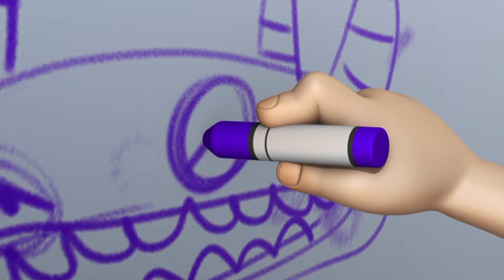Tayo Phần2 Tập20 l Món quà của Gani l Tayo xe buýt bé nhỏ l Phim hoạt hình cho trẻ em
Theo dõi và xem video mới được tải lên mỗi tuần.

ㅡ

Một ngày, Gani phải chở chú bé hư nhất của thành phố là Jenny. Gani thường gặp phải khó khăn do dự quấy rầy của Jenny, trong khi Gani đang suy nghĩ về phương pháp ngăn Jenny lại thì Jenny đã chuyển mất kênh TV được cài đặt trong xe bus. Vừa lúc đó trên TV phát show ma thuật của Rogi, Jenny hoàn toàn tập trung xem show ma thuật này và đã ngừng hẳn việc kêu ca, trở nên hiền hẳn. Sau ngày hôm đó, Jenny đã hứa sẽ ngồi im trong xe bus với điều kiện ngày nào Gani cũng mở show ma thuật cho Jenny xem.
Một ngày, Jenny lúc này đã trở thành người bạn thân thiết với Gani, kể cho Gani nghe câu chuyện về người bố ở xa của mình, Jenny đã nói với Gani rằng muốn học phép dịch chuyển tức thời để có thể đến gặp bố của mình. Gani nghe chuyện và đã hiểu thêm về Jenny. Gani đã hứa sẽ cùng với Jenny đi xem trực tiếp show ma thuật đó. Và một ngày, Gani nghe được tin Jenny sẽ đi cùng với bố đến một đất nước xa xôi. Gani rất buồn khi phải chia tay với Jenny và luôn nhớ đến lời hứa đã nói với Jenny và đã đi đến một nơi nào đó. Cuối cùng ngày mà Jenny rời đi, Gani đã giữ lời hứa,  trực tiếp đưa nhà ảo thuật Rogi đến biểu diễn một buổi đặc biệt cho mình Jenny.

ㅡ